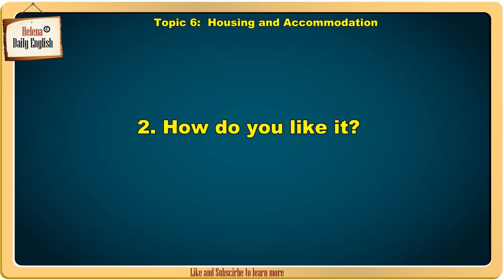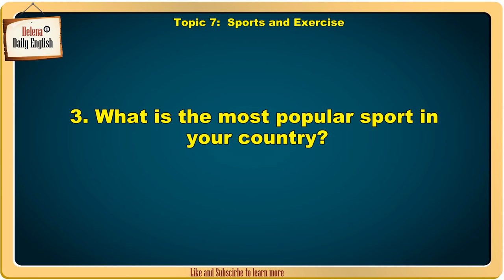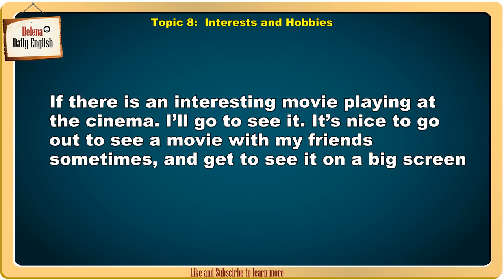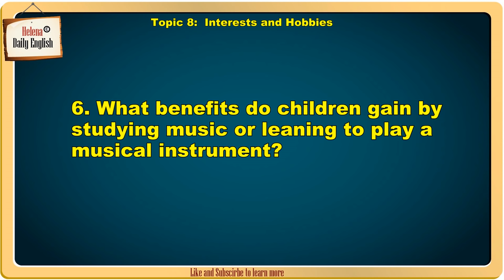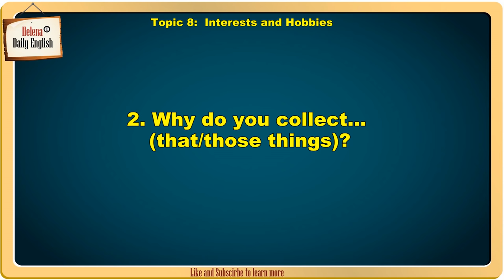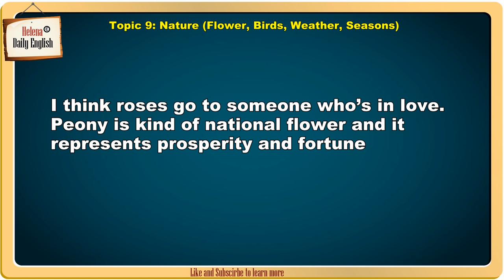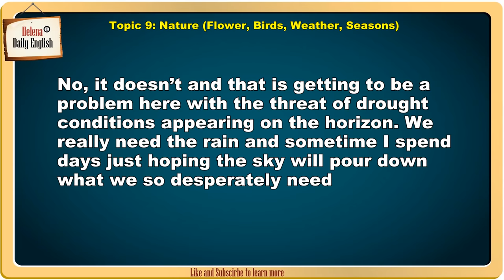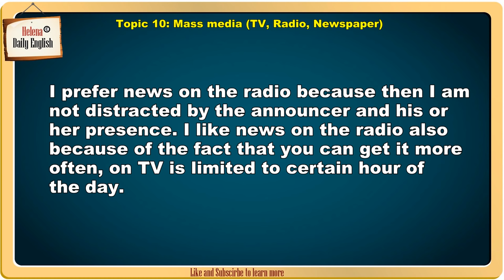Speaking English Fluently: Top 10 Daily Topics (6 - 10)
This video contains the most popular English speaking topics in daily life Try to practice with my video to speak English fluently.  You can stand in front of the mirror and then practice with yourself... Hope your english skill will be improved.